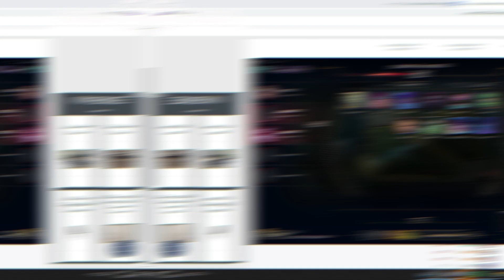Dünya'nın EN KÖTÜ 3 Oyuncusu Aynı Takımda | HANGİSİ DAHA KÖTÜ? | KassadinsCreed